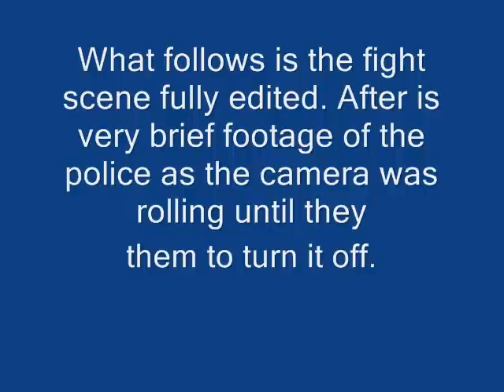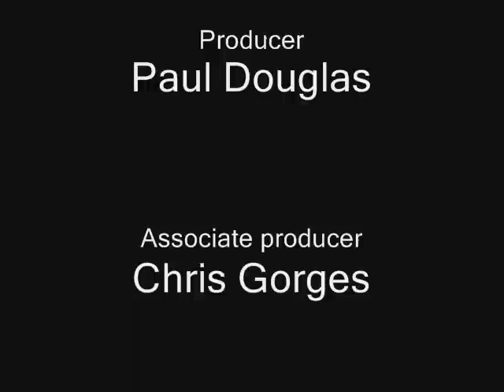Road Rage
We staged a road rage scene for our short film and the cops were notified.